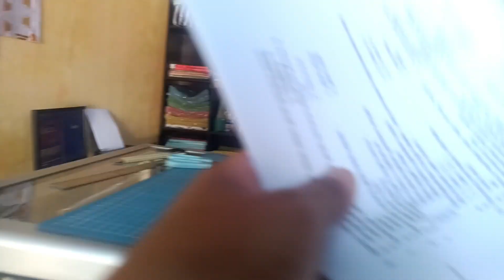Jalan Yos Sudarso pagi ini